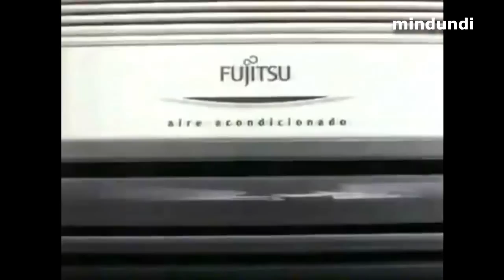1997 Fujitsu Aire Acondicionado, El Silencio - Publicidad España Spain Anuncio Ads Comercial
Vamos a aumentar el sonido 40 veces. Aire acondicionado Fujitsu, el silencio.